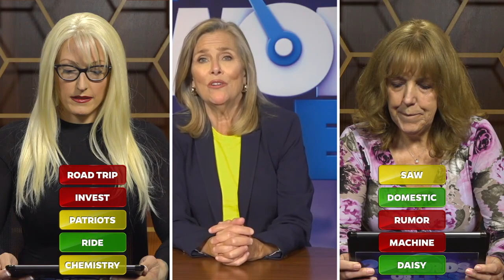Jen Kirkman Is The New Kid On The Block!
25 Words or Less Season 2 Episode 87:
We have a new kid on the block- JenKirkman! How will she do against star players JoelMchale and JackieTohn?